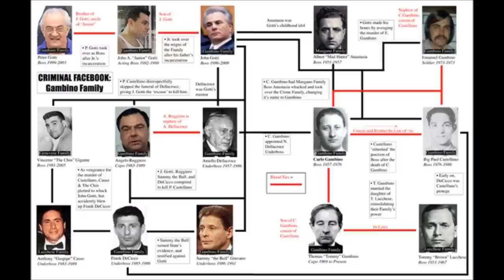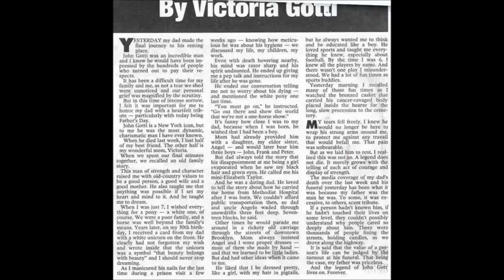John Gotti Forever Young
John Gotti 10/27/1940-6/10/2002
Laid to rest Saturday June 15,2002
Forever Young